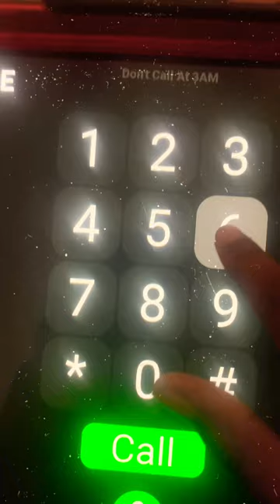I call 666 at 3am